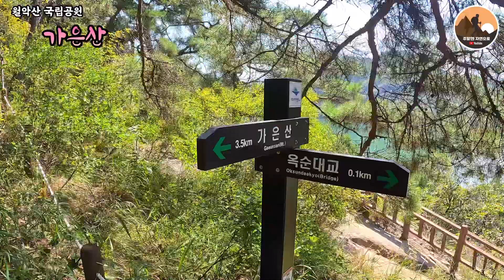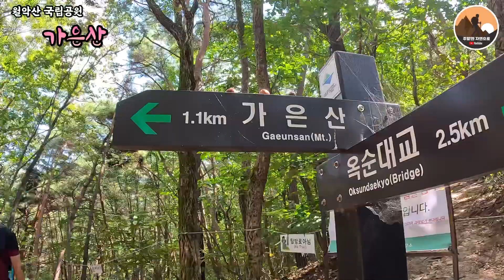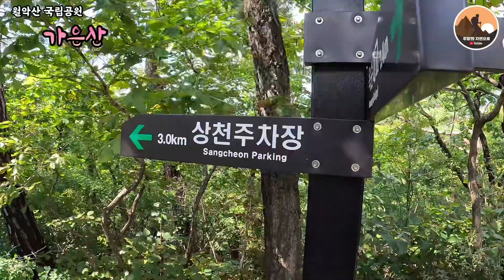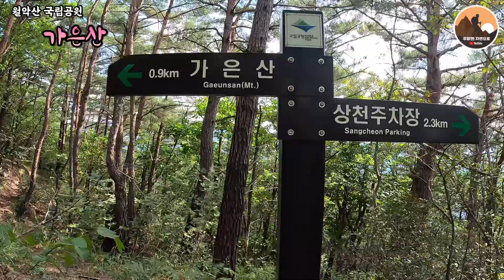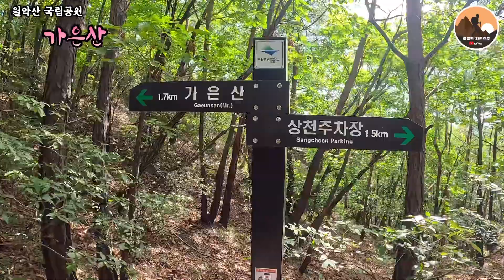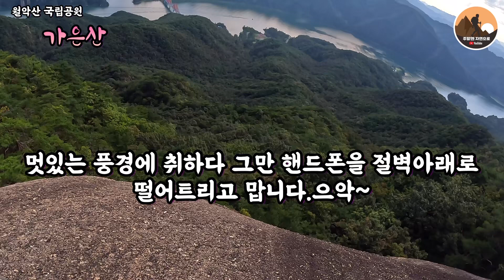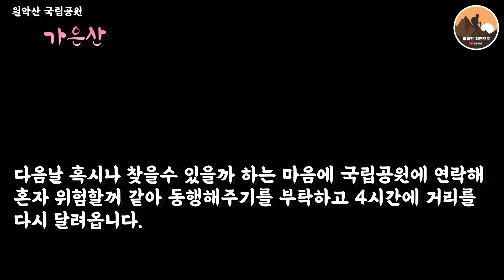월악산 국립공원/가은ㅇㅏ내 핸드폰 돌려줘~ /산악회와 같이가면 생기는 일 /핸드폰 잃어버렸을때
월악산 국립공원   가은산에서 우라나라 최고의 충주호절경과
산행중 핸드폰을 절벽에서 잃어버리고  찾은썰을 준비했습니더